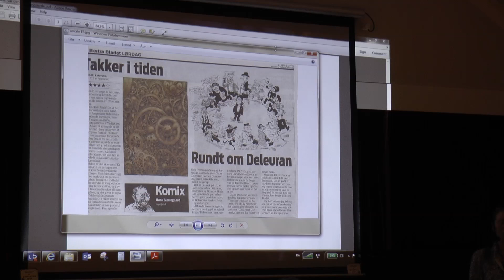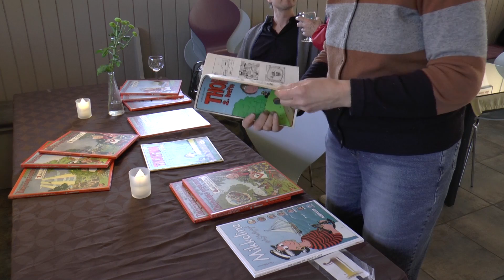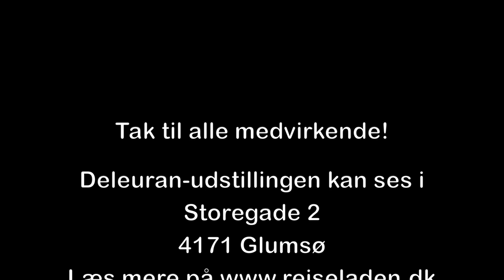Claus Deleuran i Café Rejseladen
Anders Lund Madsen "åbner" udstilling i Café Rejseladen om tegneserie-tegner Claus Deleuran, der igennem mange år underholdt os med muntre og finurlige tegnerier bl.a. Rejsen til Saturn, Thorfinn, Illustreret Danmarkshistorie for folket m.m.